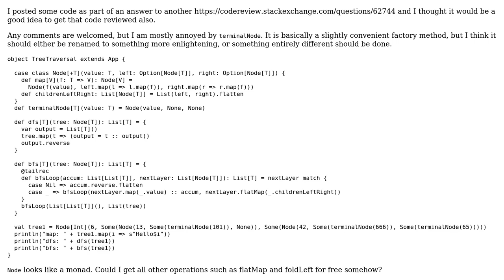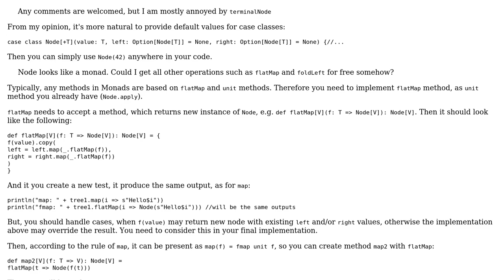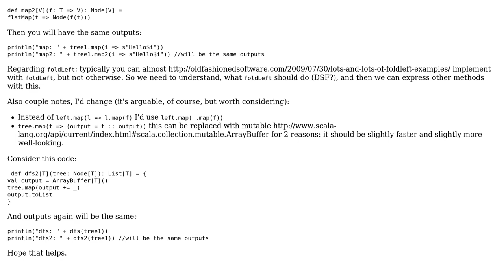BFS and DFS tree traversal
With thanks & praise to God, and with thanks to the many people who have made this project possible! You are responsible for your own actions.